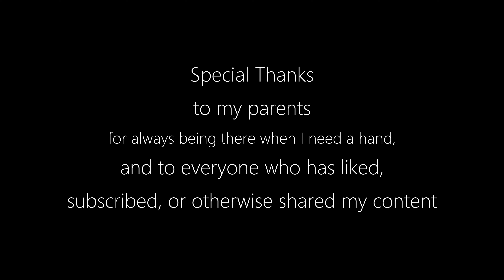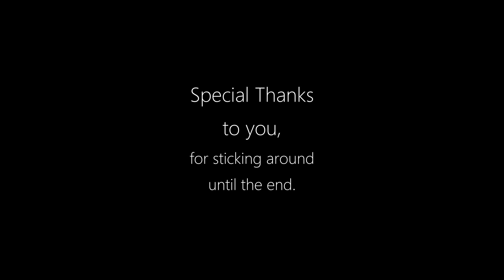Navezgane Vice - Episode 5 - Bad Medicine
In this episode, Officer Bri raids a pharmacy that is suspected of dealing some "bad medicine."

Join a friendly community of 7 Days to Die players, see game-related news, and get first notice of any new videos that I post.